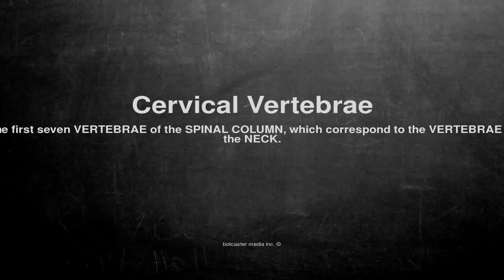Medical vocabulary: What does Cervical Vertebrae mean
What does Cervical Vertebrae mean in English?